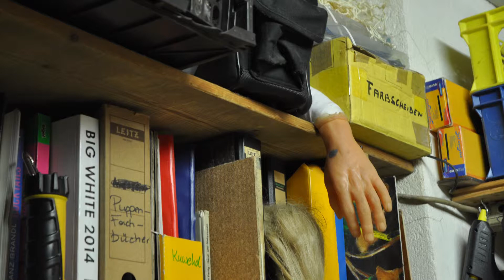Charakterköpfe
Das Marionettentheater "Kleines Spiel" und seine besonderen Stars - von Friederike Weiser